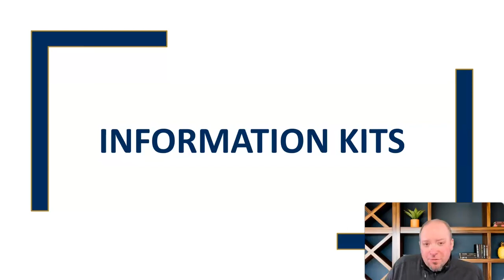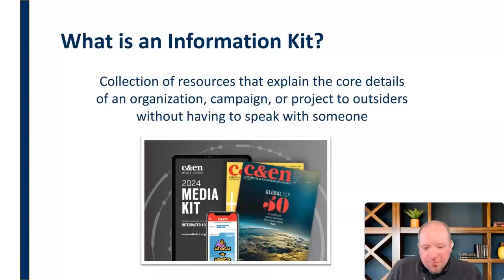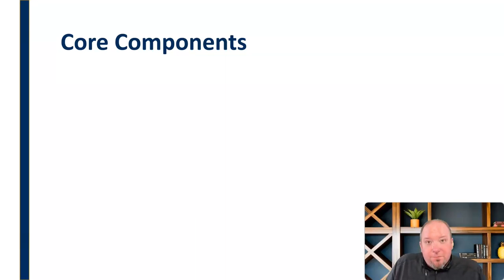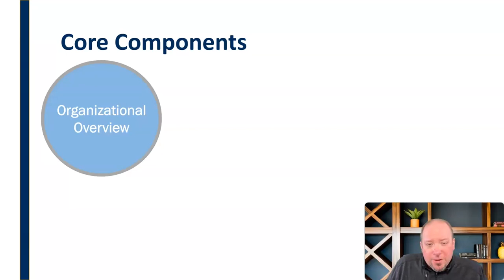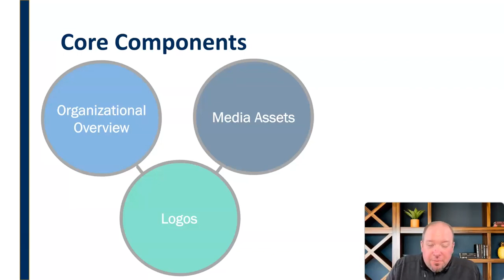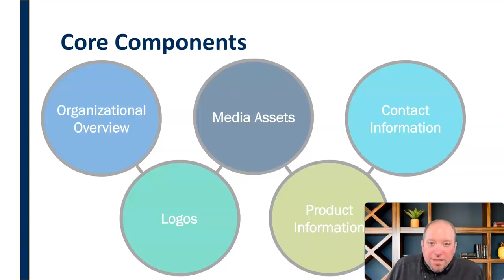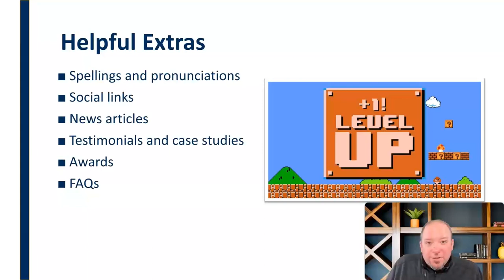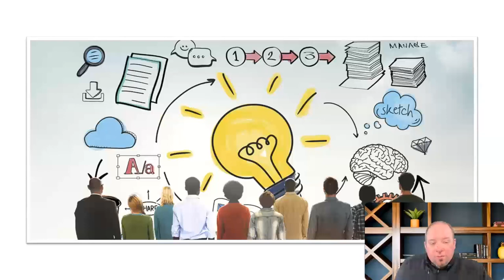Information Kits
Mini-lecture providing a primer on the core components and best practices for assembling and using Information Kits.